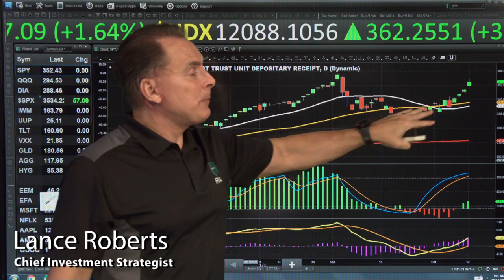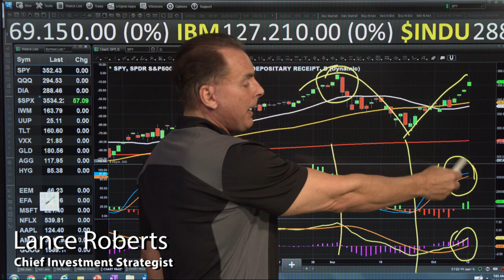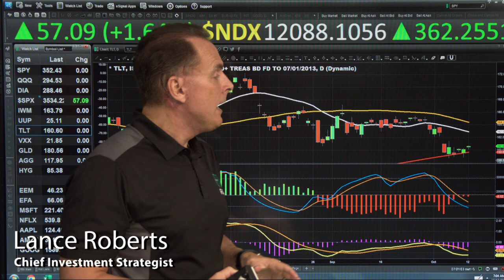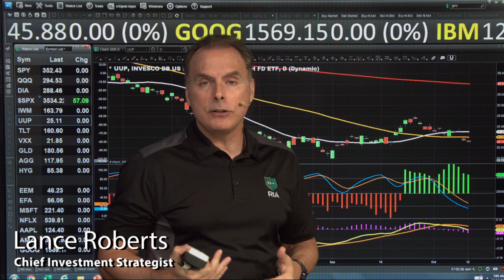Nothing Much Has Changed | 3 Minutes on Markets & Money [10/13/20]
Lance is back from his "vacation:" Nothing's really changed in the markets; Money Flow buy signals could begin to narrow; expect rotation from stocks into bonds, and an over-sold dollar.

Chief Investment Strategist Lance Roberts

NOTE: In response to viewers' requests, we are adding the audio version of our popular "Three Minutes on Markets & Money" to our podcast offerings.